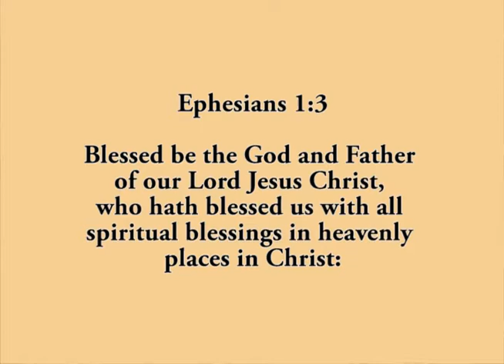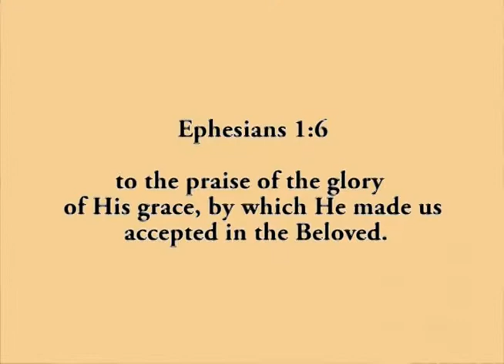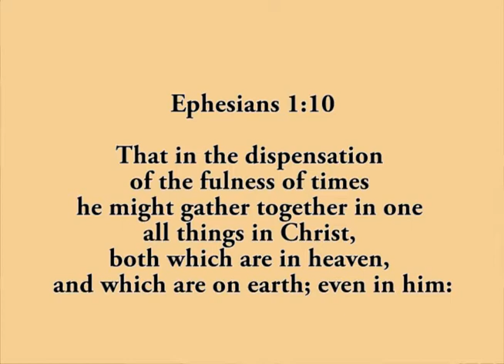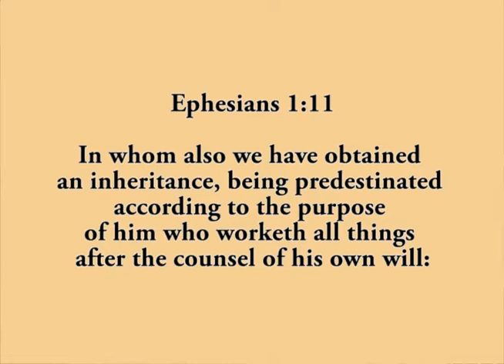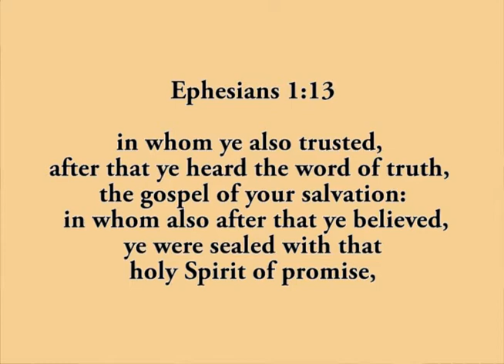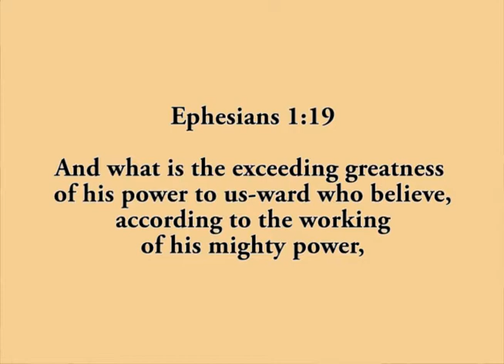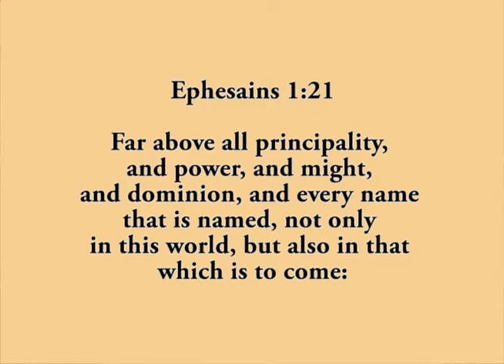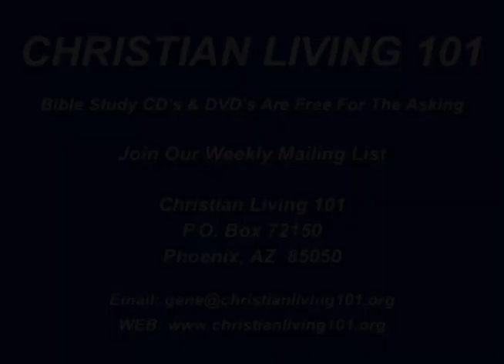Christian living 101 - CL-101-739 "Anointed For Kingship"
Christian Education